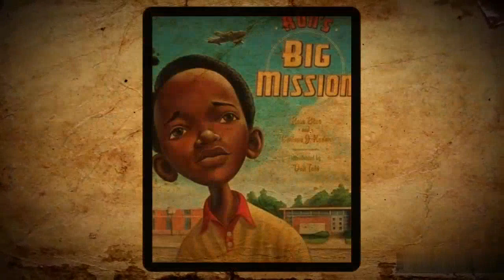An American Hero | Ronald Erwin McNair | Documentary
Inducted into the South Carolina Hall Of Fame, Ronald McNair was the second African-American to go into space, and was part of the STS-51L crew that died when the Space Shuttle Challenger exploded shortly after lift-off in 1986.

Ronald Erwin McNair was an American NASA astronaut and physicist. He died at the age of 35 during the launch of the Space Shuttle Challenger on mission STS-51-L, in which he was serving as one of three mission specialists in a crew of seven.

Prior to the Challenger disaster, McNair flew as a mission specialist on STS-41-B aboard Challenger from February 3 to 11, 1984, becoming the second African American in space.

McNair was born October 21, 1950, in Lake City, South Carolina, to Pearl M. and Carl C. McNair. He had two brothers, Carl and Eric A. McNair. In the summer of 1959, McNair refused to leave the segregated Lake City Public Library without being allowed to check out his books. After the police and his mother were called, McNair was allowed to borrow books from the library; the building that housed the library at the time is now named after him.

A children's book, Ron's Big Mission, offers a fictionalized account of this event. McNair's brother, Carl, wrote Ronald's official biography, In the Spirit of Ronald E. McNair—Astronaut: An American Hero. McNair graduated as valedictorian of Carver High School in 1967.